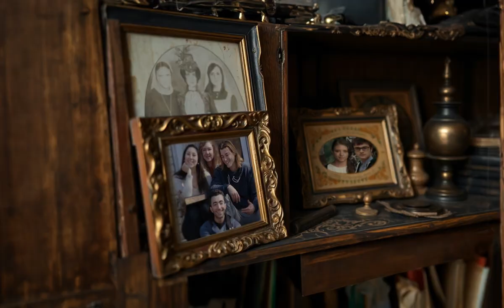Grimoire: The Final Season (Promo)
There's a storm brewing...
We are attending a funeral pyre...
We are visiting a tomb stone at the cemetery...
We are conjuring up a thunderstorm...
We are burning the crops in the fields as we depart...
We are alone searching in the dark forests...
We've reached the end of the road as the storm arrives.

The series is finally coming to an end after almost a decade of on-and-off adventures, laughs, tears, and of course, magic.

As we prepare to say goodbye, we venture one last time into the world of the supernatural to bring you the conclusion of our story.

The final season of the supernatural drama web-series "Grimoire" premieres November 27th, 2024.